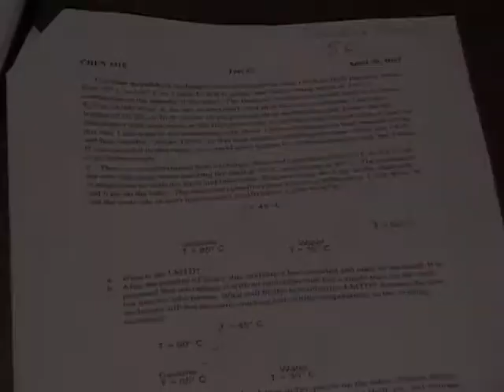Aces PSA - 04-30-2008